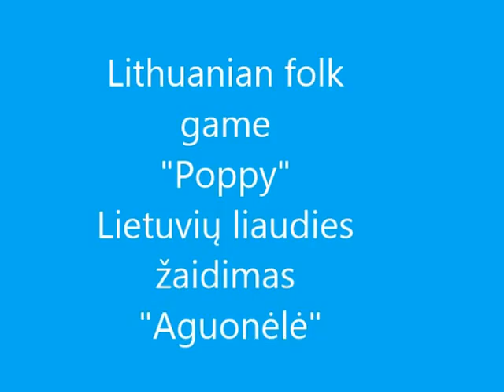Lithuanian folk game "Aguonėlė" (Poppy)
Kretinga kindergarten "Eglute"
Nordplus Junior 2014 project "MY MUSICAL FOLK GAMES"
LV; EE; LT